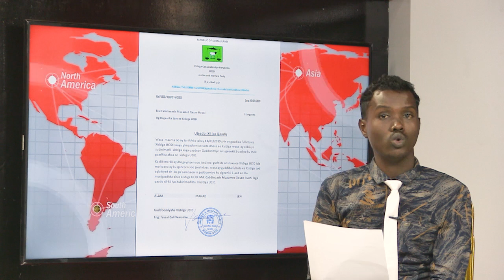DAAWO QODDOBADA WARARKA STARTV BY MAXAMED HALDOOR